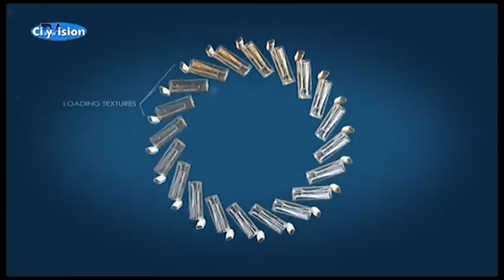CityVision-Lets Play - Folge 27 - Little Big Planet 3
Das Spiele- und Technikmagazin von CityVision. In dieser Folge stellen wir euch "Little Big Planet 3" vor.